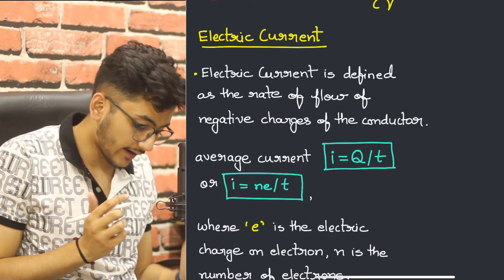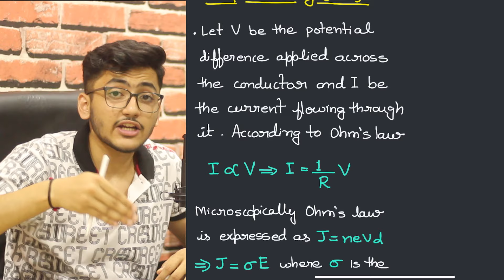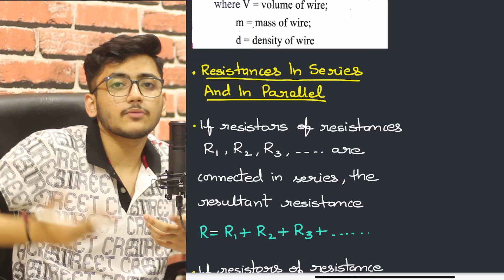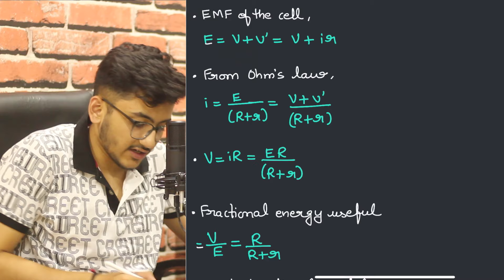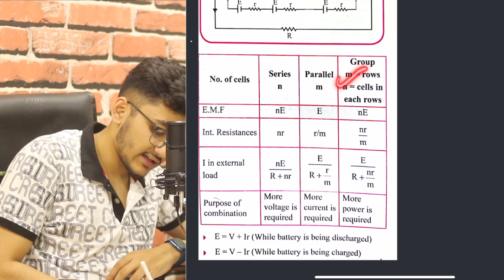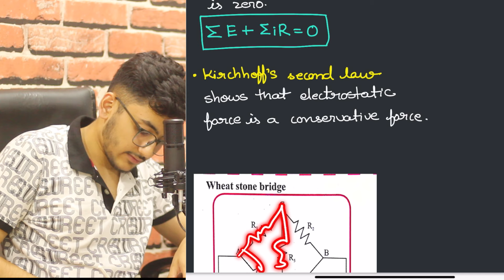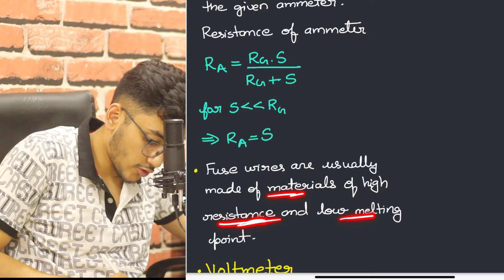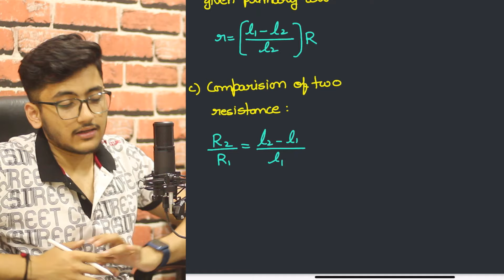Current Electricity Class 12 | Physics | For JEE & NEET | Full Revision In 20 Minutes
For paid Music tracks dm- Rhythm Saxena

1. Download the English World App From Google Play Store
2. Register/Login
3. Go to Courses
4. Go to NEET/JEE Section and Click on Physics Class 12 Notes
5. You can get class 12 physics notes in this course.

current electricity class 12 in 20 minutes
class 12 current electricity
current electricityphysics class 12 revision